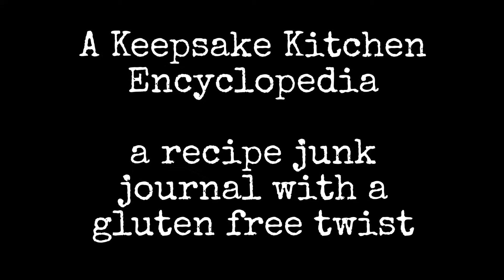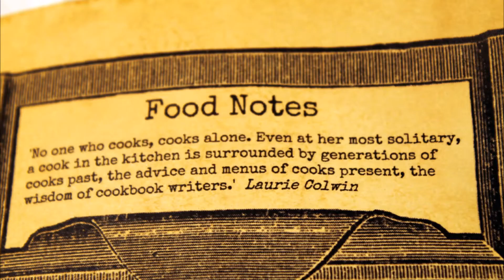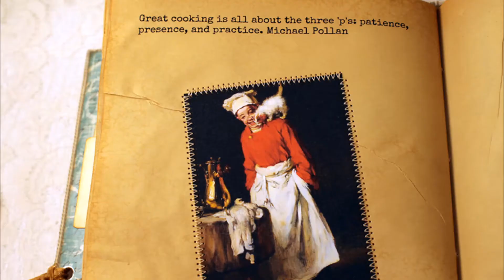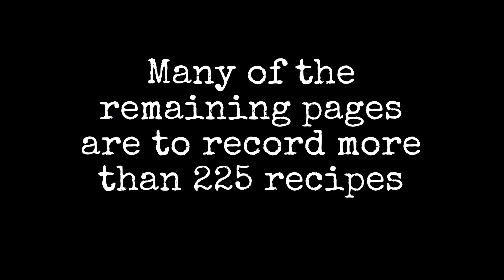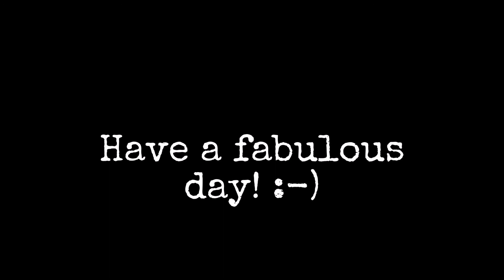Keepsake Kitchen Encyclopedia - a gluten free junk journal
If more of us valued food, cheer and song over hoarded gold, it would be a merrier world.  (J R R Tolkien)

For information on custom made journals, please